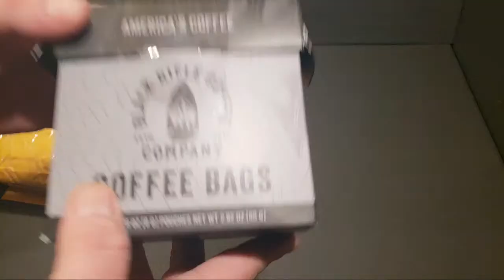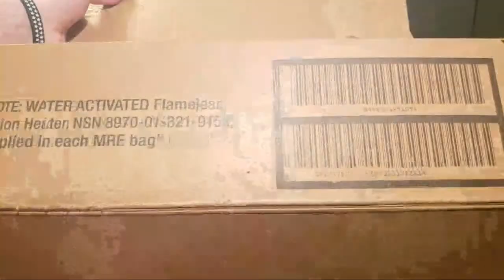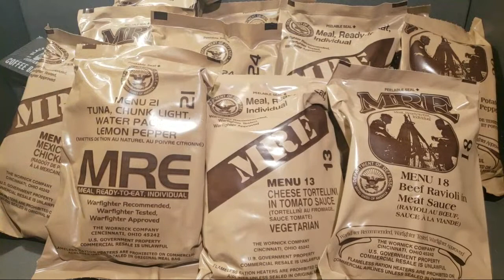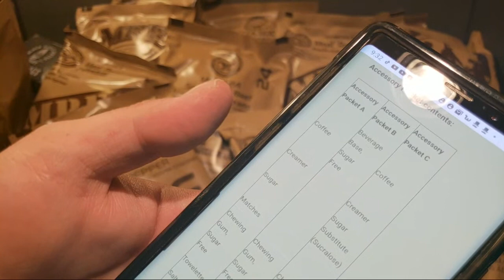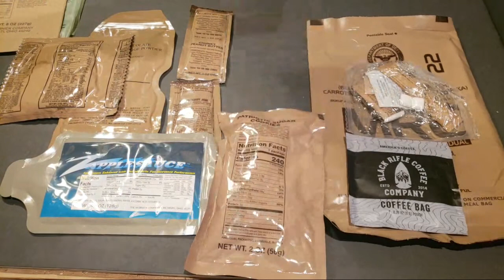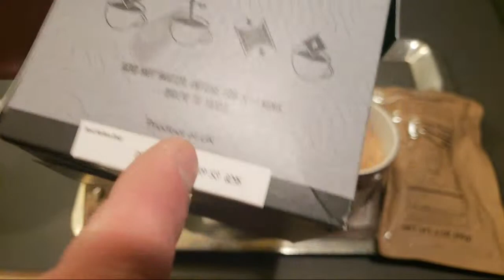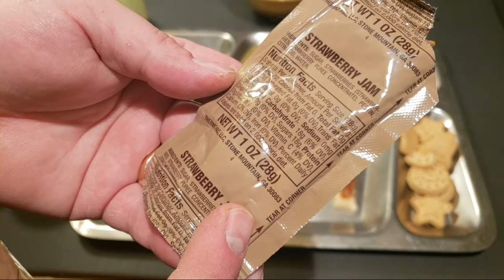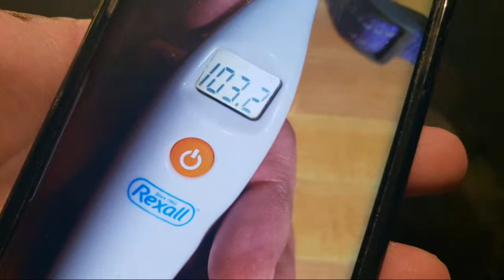2019 MRE Case Unboxing 🔴Saturday Night Smoke Show Live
Tonight I'm opening a 2019 case and testing one menu. Foreignmre.com sent this case along.

DubCstore.com
First time use Dub15 for 15 percent off. One time use only for first time visitors.

Saltycroccollectibles...

Lady Ration Reviewers List!